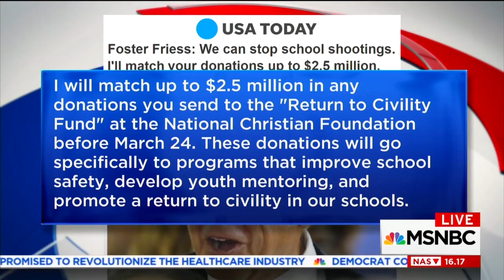Foster Friess on MSNBC 031418